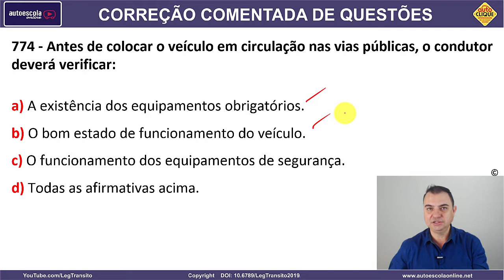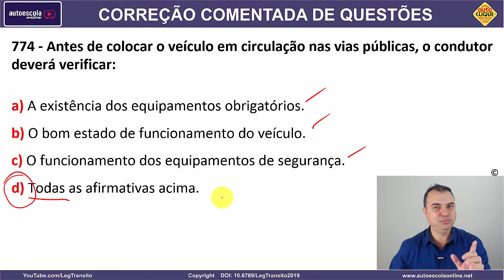774 - QUESTÃO COMENTADA DETRAN